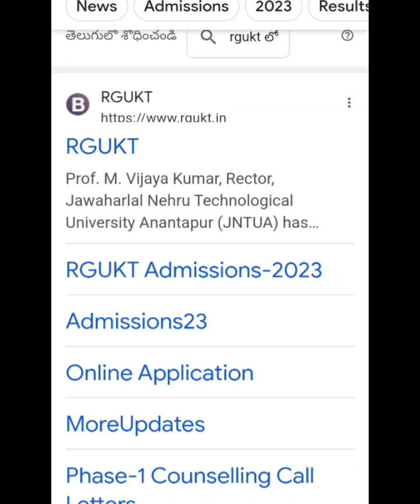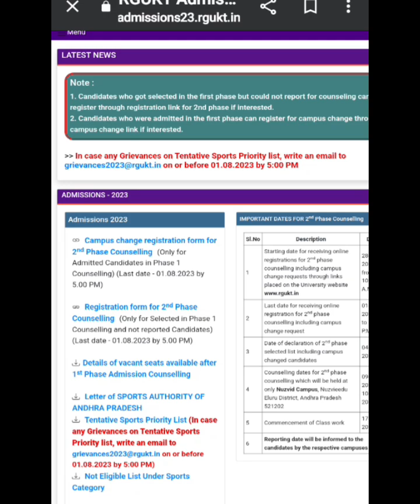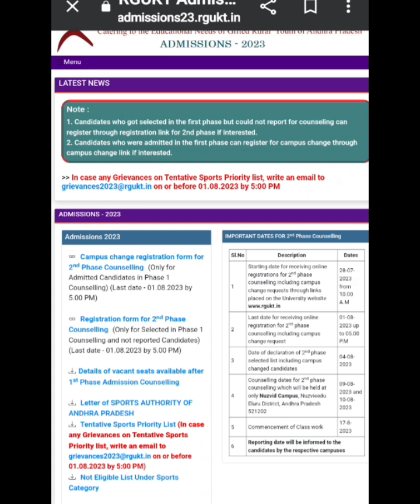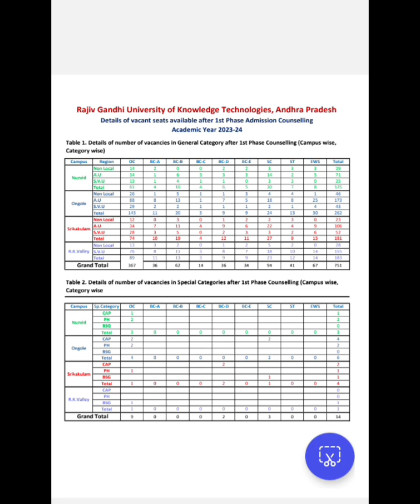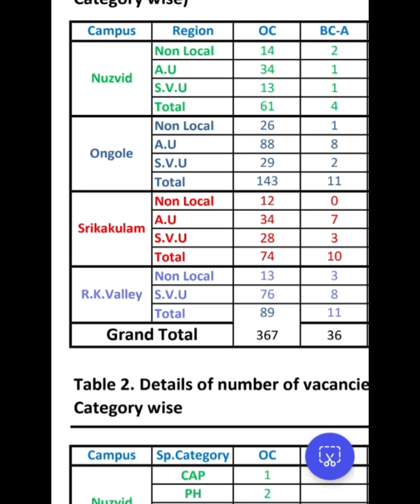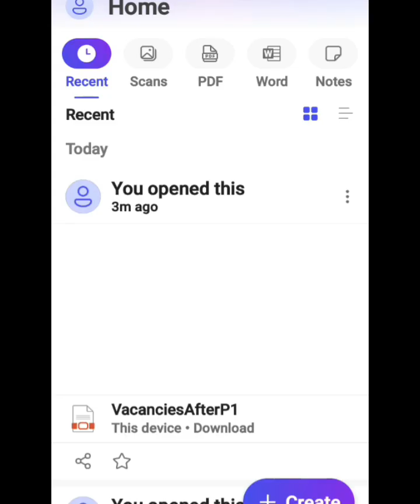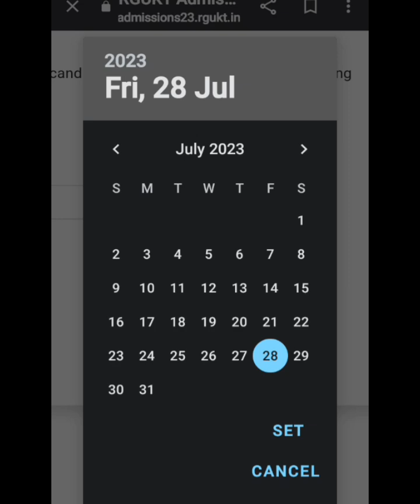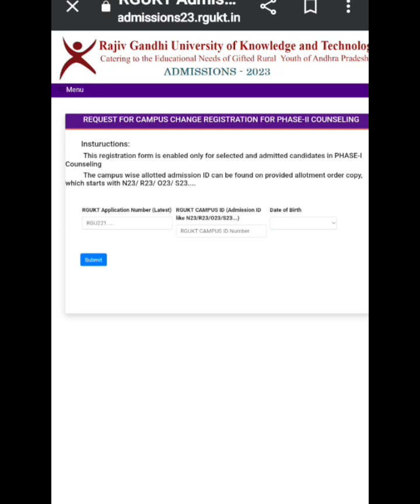AP IIIT-2023 PHASE-2|| COUNSELLING||PROCESS||FULL DETAILS@swamyinfo..1979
AP IIIT-2023 PHASE-2|| COUNSELLING||PROCESS||FULL DETAILS‎@swamyinfo..5359

Registration form for 2nd Phase Counselling (Only for Selected in Phase 1 Counselling and not reported Candidates) (Last date - 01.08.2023 by 5.00 PM)

👉CAMPUS CHANGE REGISTRATION FOR  ALREADY JOINED STUDENTS